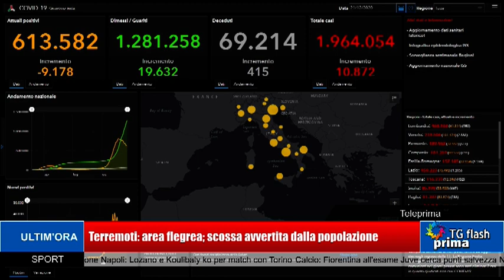TG Prima Flash Ore 11:00 (22-12-2020)